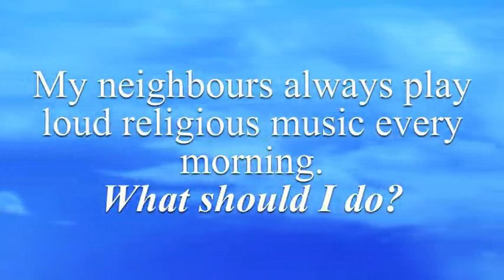Worship is not Noise.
Too many people mistake  noise making for worship.